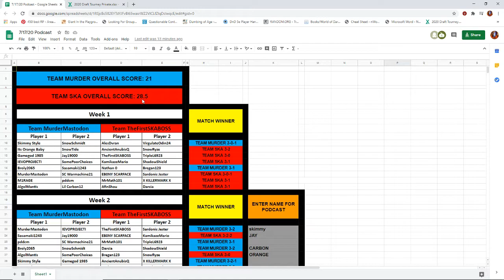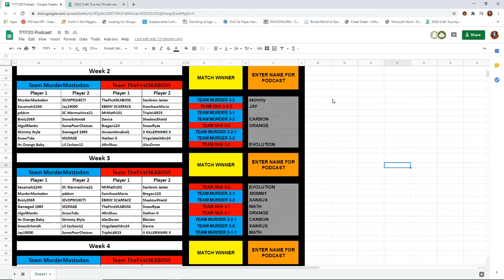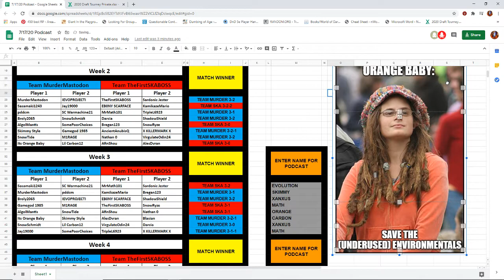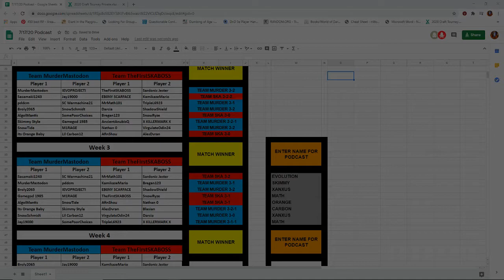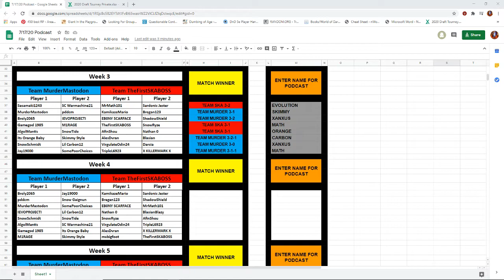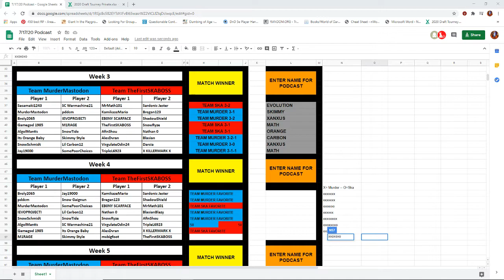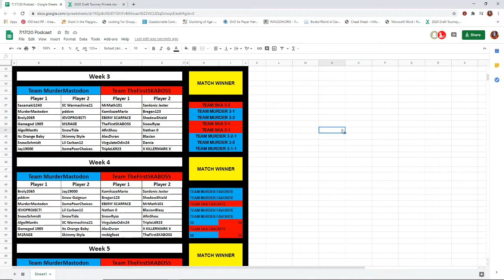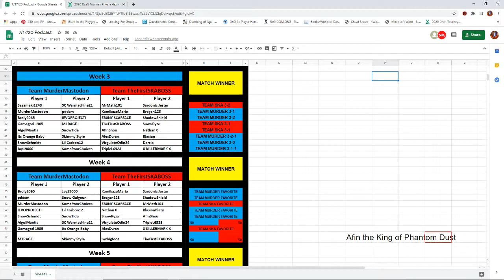Club Baroness: 2020 Draft Tourney- Mid Tournament Recap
FT: Xanxus, Orange, Math, Murder, Skimmy, Evolution, Carbon, Jay (kinda), and Bregan